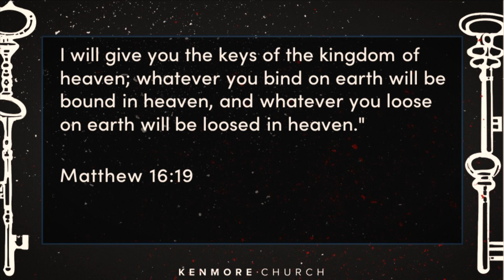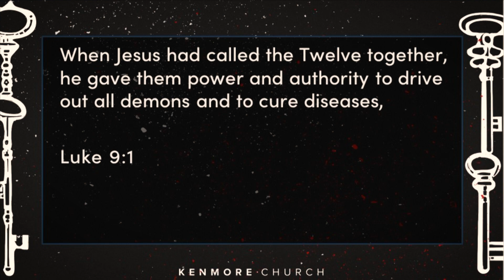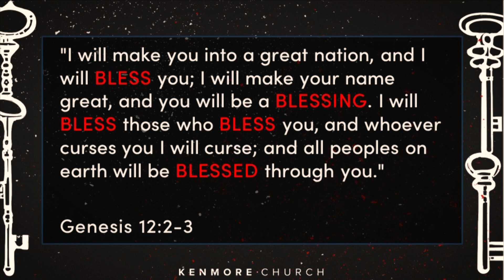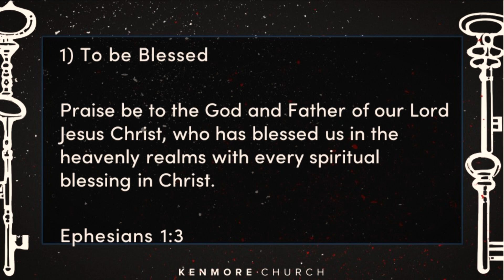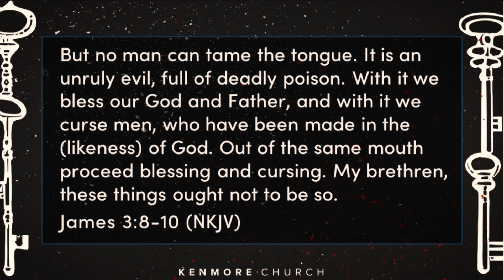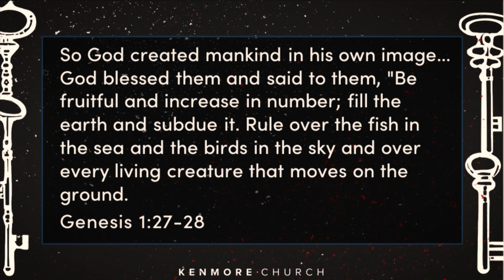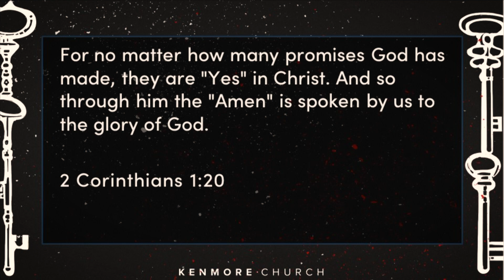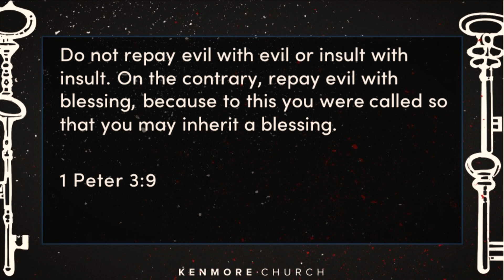Keys to the Kingdom - The Power to Bless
The authority of blessing